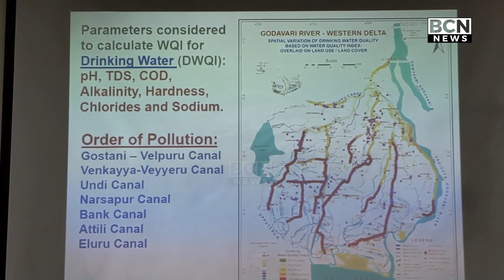పశ్చిమ డెల్టా నీటి కాలుష్యం పై ఎస్.ఆర్.కె.ఆర్ ఇంజనీరింగ్ కళాశాల వెట్ సెంటర్ ఆధ్వర్యంలో పరిశోధనలు